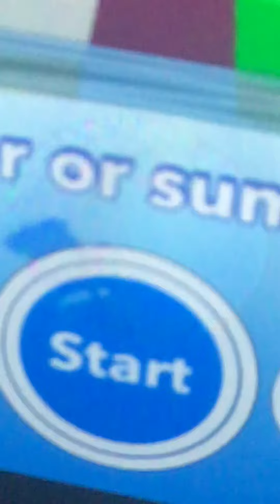Landon Reed - Don’t Play With Me (Record Phone Music Video)